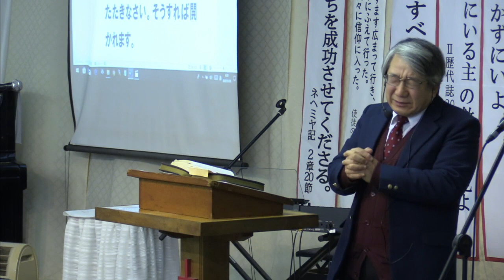祈り求め続けなさい